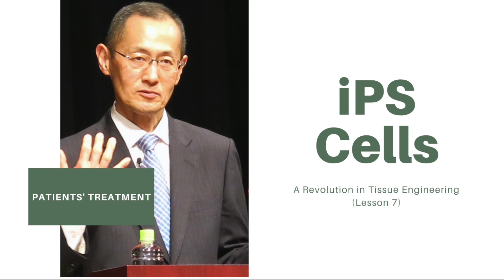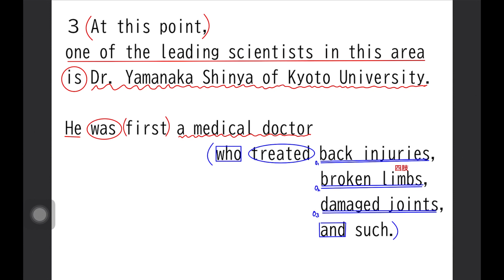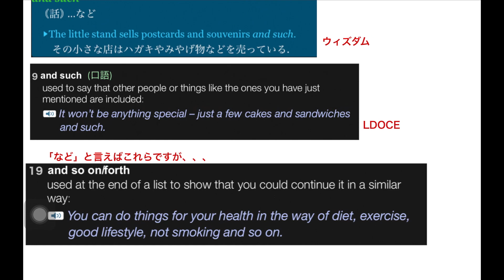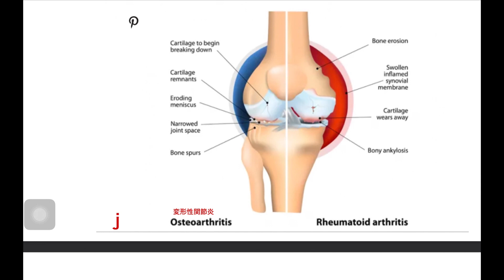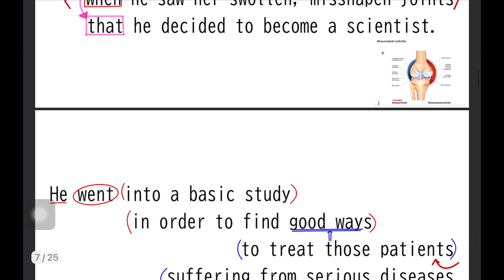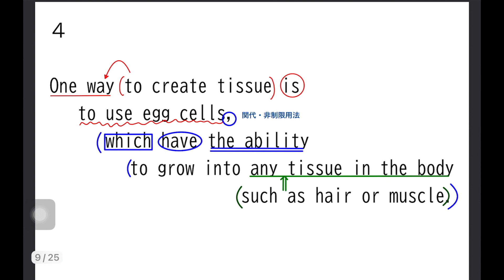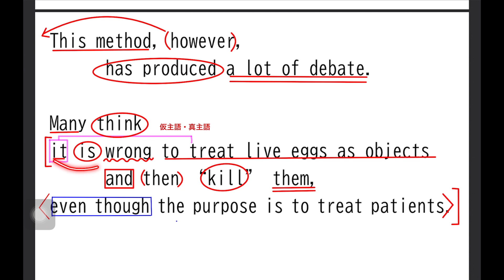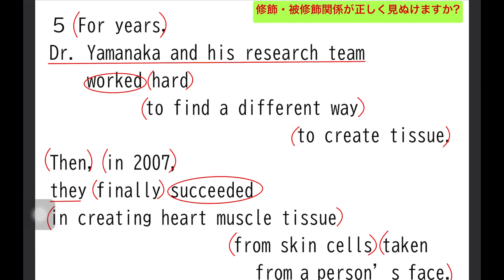Lesson7 iPS Cells 〜A Revolution in Tissue Engineering〜 paragraph3, 4, and 5